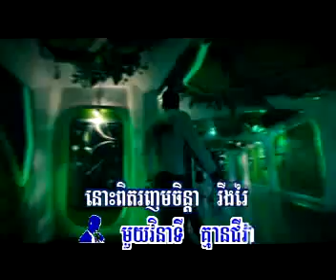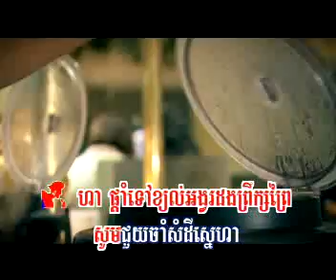Sovath & Nisa-Sné Tleak Pi Ler Maek